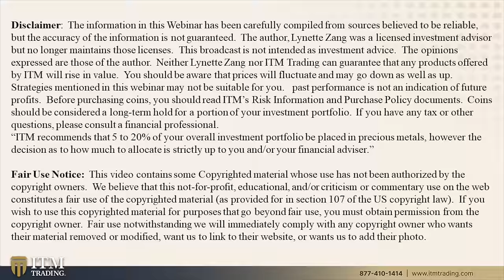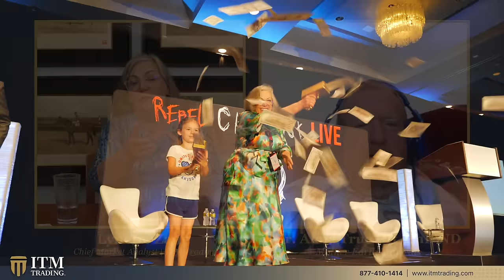Lynette Zang: Dr. Ott’s Meeting With Former Fed Chairman Paul Volcker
🟢FREE REPORT: "HOW TO GET A G.R.I.P." YOUR GLOBAL RESET INDEPENDENCE PLAN ➡️

🗣 We have a very special guest, Dr. Alma True Ott. Now Dr. Ott was on Wall Street in 1984 as he trained in derivatives, including futures markets. He learned how America operated financially. At the end of his training he met Paul Volcker, the then Chairman of the Federal Reserve, and let’s just say that after that meeting, he went on a 25-year quest to research and understand money and the power of the Central Banks, for a very good reason.

📖 Chapters:
0:00 Introduction
2:44 Meeting Paul Volcker In the 80's
16:22 Paul Volcker's Lesson on Gold vs U.S. Dollar
20:21 De-Globalization
34:47 Will Hyperinflation Happen in America?
43:43 The True Power of Gold & Silver
50:42 BRICS Nations Creating New Currency
52:26 Preserving the Purchasing Power of Your Money
1:00:21 Outro

🔗 To see Lynette's slides, research links or questions from this video

👤 Wellness Secrets For Life - An Owners Manual For the Human Body by Dr. Ott